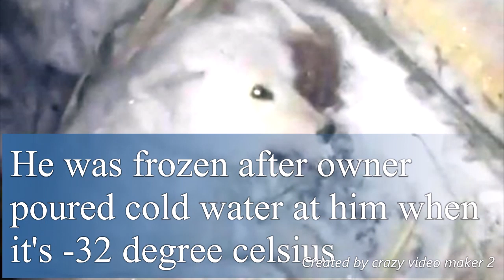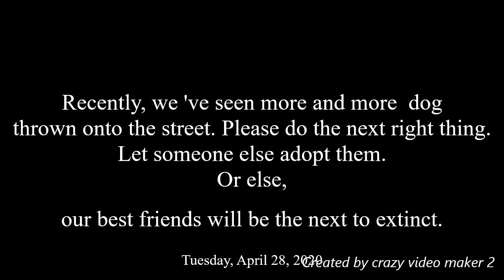Animal Cruelty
This video is made purposely for now. For now, there are more and more owners abandoning their pets in the street for them to suffer. Where is the bond?